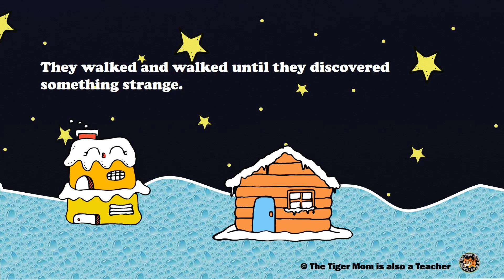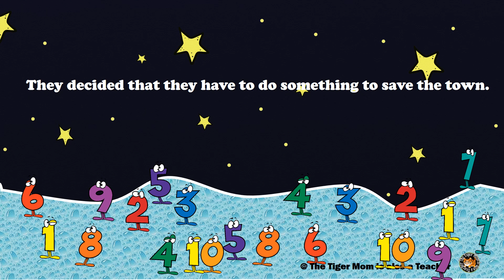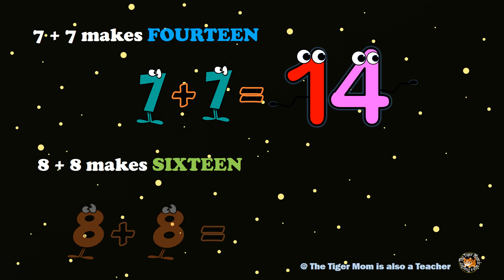The Story of the Doubles (Numbers Doubles Facts)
This is a fun story about how the numbers became doubles. The story will captivate readers and help them remember their doubles facts. If you like a companion activity workbook to this video, please click on the link !